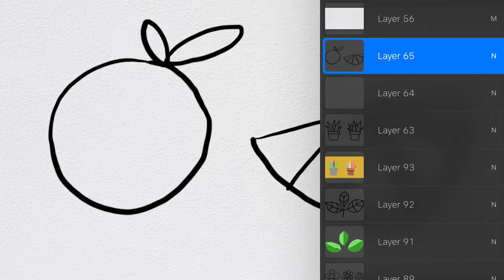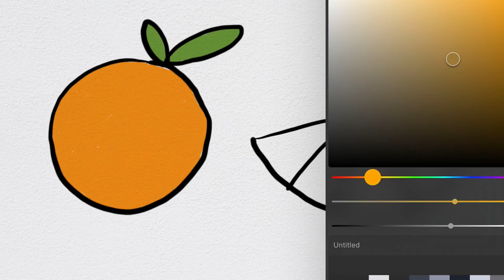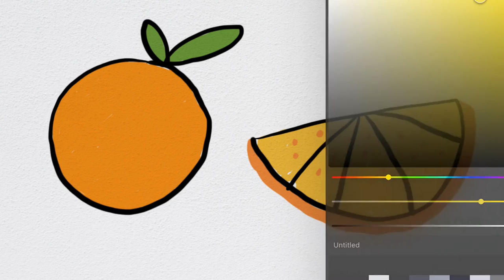Menggambar Buah Jeruk untuk Anak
Hey kali ini kita belajar Menggambar & Mewarnai Buah Jeruk bersama anak-anak TK A & TK B. Ayo ajak anak-anak yang lain untuk bergabung untuk belajar menggambar & mewarnai.